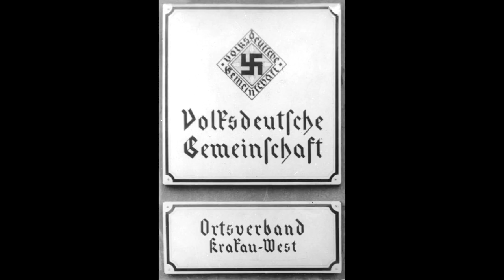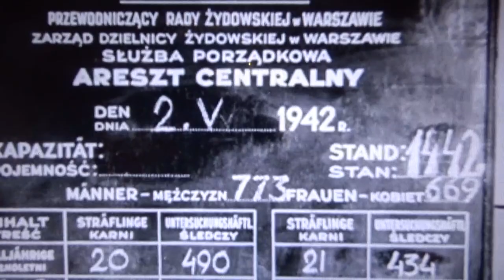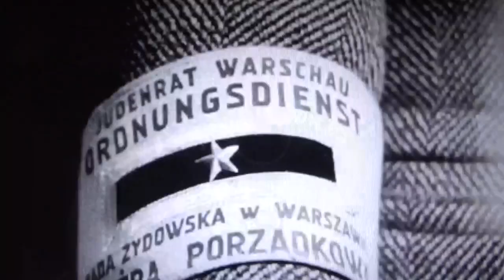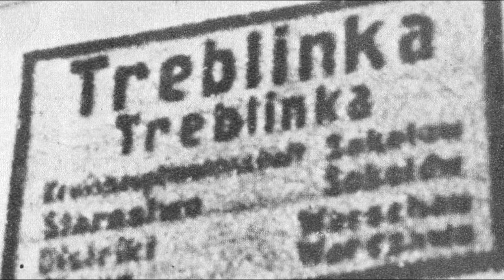Jakub Lejkin - Jewish collaborator with Nazi Germany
Jakub Lejkin was a deputy commander of the Jewish police reporting to Germany in the Warsaw ghetto. He was the administrator of the Jewish police from May to July 1942. Lejkin played a leading role in the deportation of local Jews to extermination camps. The Germans called him "little Napoleon" and adored his brutality.